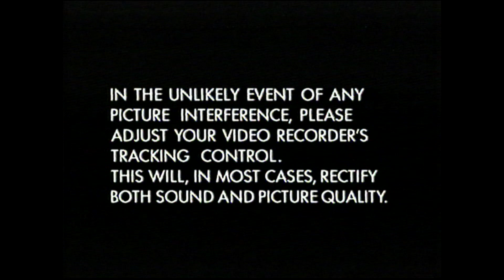Opening & Closing to The Very Best of Fireman Sam 2 UK VHS (1994)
Here is the opening & closing to the 1994 UK VHS of The Very Best of Fireman Sam 2.

Opening:
1. BBC Video Tracking Control Screen
2. BBC Video Warning Screen
3. BBC Video 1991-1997 logo
4. Also Available from BBC Video: The Very Best of Fireman Sam
5. The Very Best of Fireman Sam 2 Title Card
6. Fireman Sam Opening
7. First few seconds of The Kite

Closing:
1. Fireman Sam End Credits
2. Bumper Films logo
3. BBC Video 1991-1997 Closing logo
4. BBC Video Warning Screen (Still)

Copyright goes to BBC & Mattel Creations.